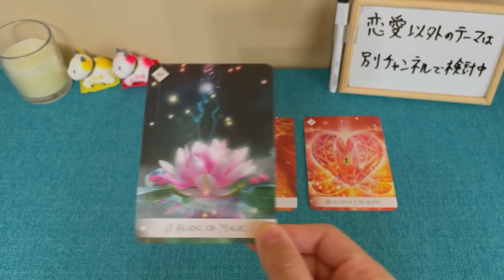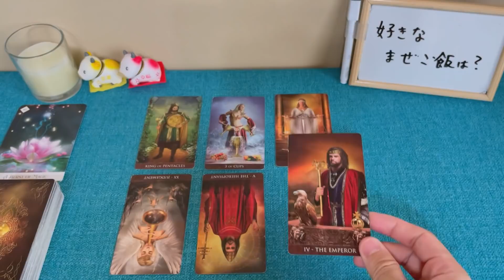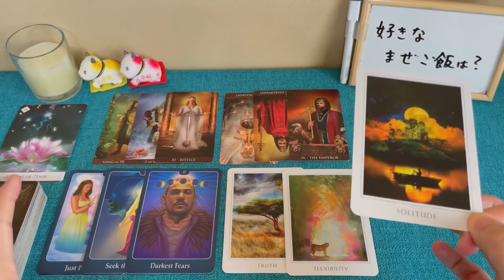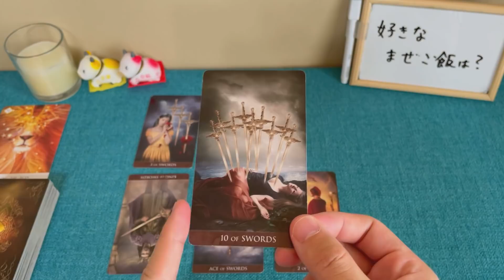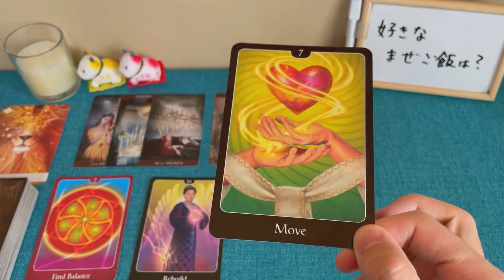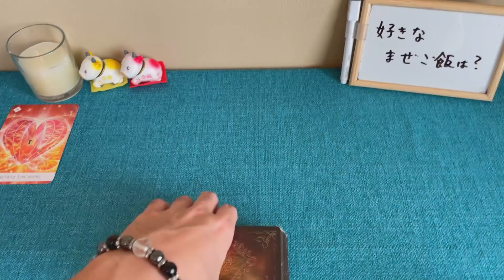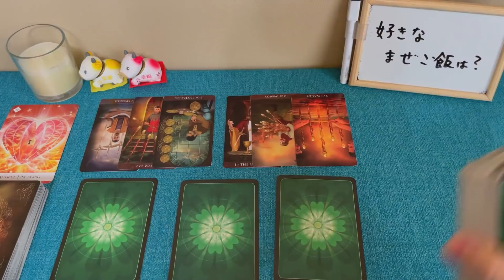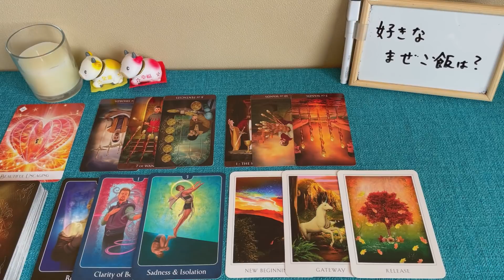【ズバリ言わせて頂きます！】あの人のあなたに対する真剣度は？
はじめに0:00
A⇛3:14～
シャッフル後⇛5:21～

B⇛30:01～
シャッフル後⇛32:10～